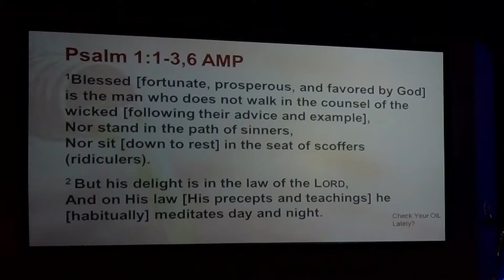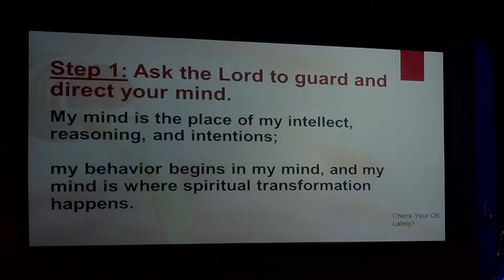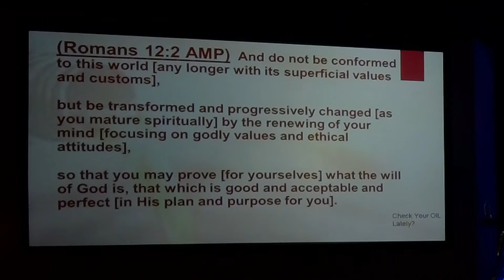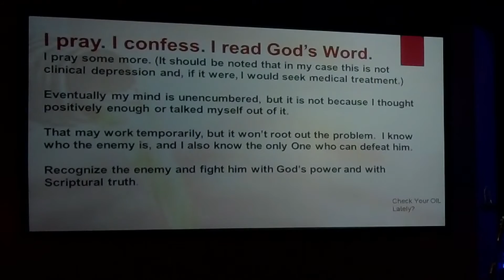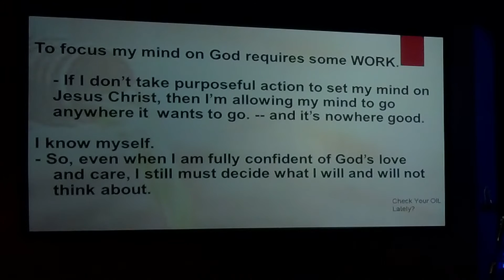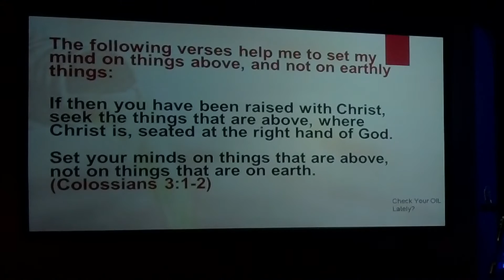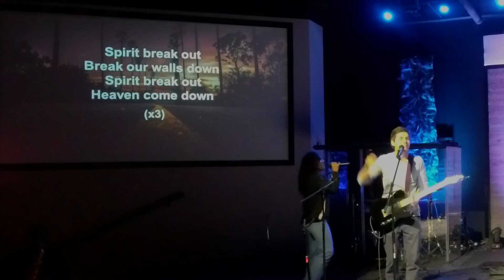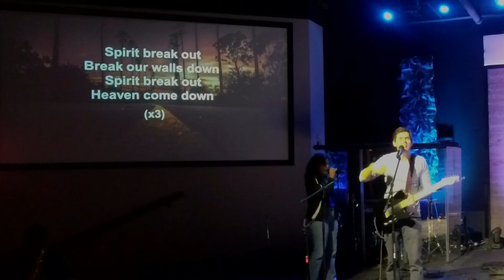Preparing Our Hearts For Him PT2 - March 6, 2021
Join Pastor Howard as he shares a touching message on how we can prepared our Hearts for the Lord to be totally surrendered and available before the Lord. Tune in and be blessed.